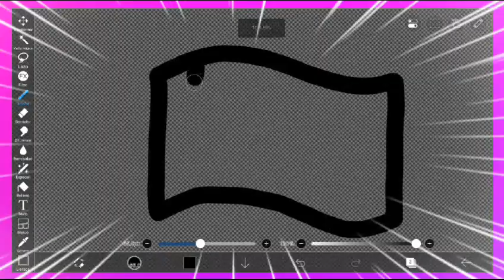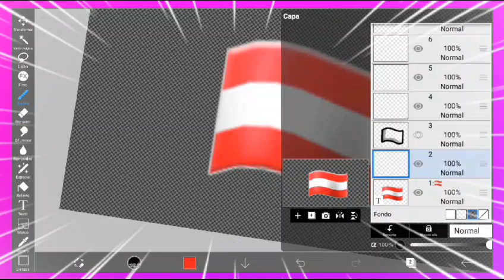🥝🇦🇹COMO HACER EMOJIS PERSONALIZADOS (TUTORIAL😎) 🍊🇧🇷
QUE MEJOR QUE INICIAR EL MES DE MARZO CON UN VIDEO TUTORIAL